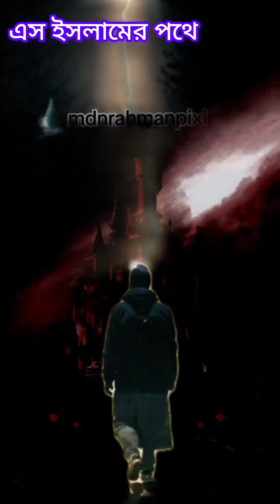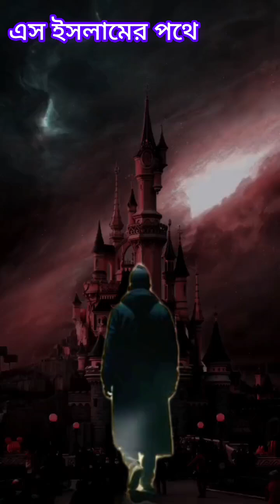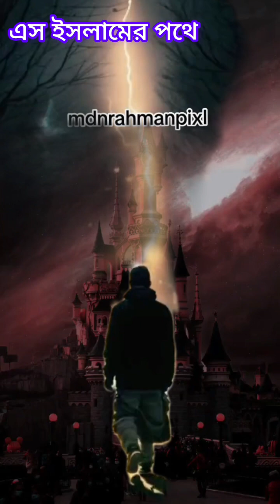2 ti Somoy Apnara kokhonoi gumabenna.